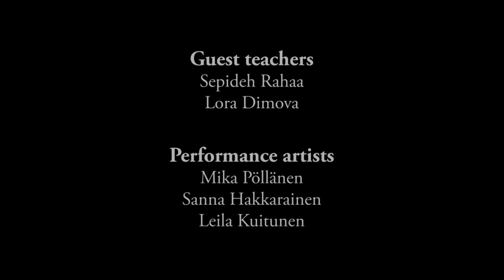Nordiska konstskolan: Identity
Lora Dimova and Sepideh Rahaa are giving their view on the importance of including your identity in your work as an artist. Filmed during a course with the same subject at the Nordic Art School in January 2016. Excerpts from performances by Mika Pöllänen, Sanna Hakkarainen and Leila Kuitunen.